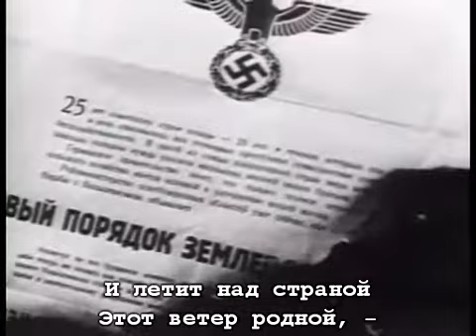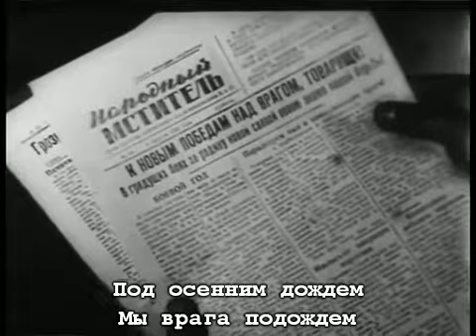Песня брянских партизан (субтитры)